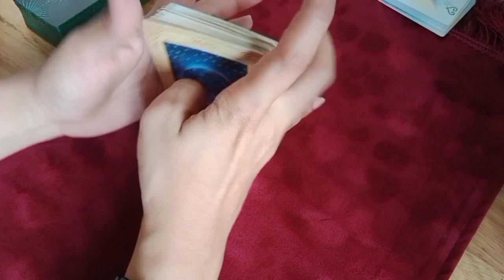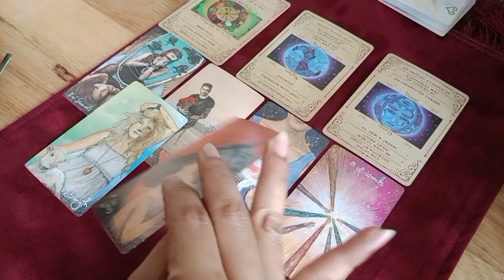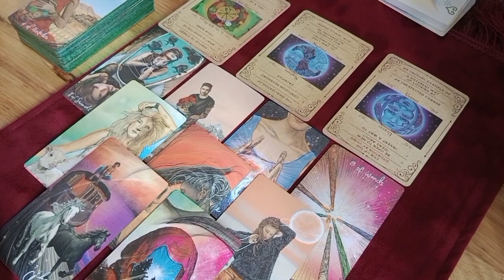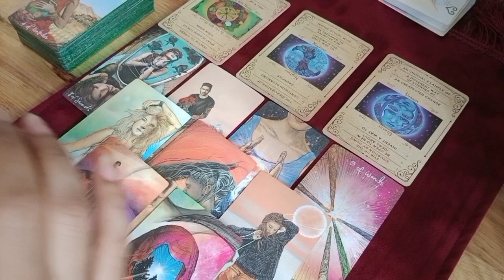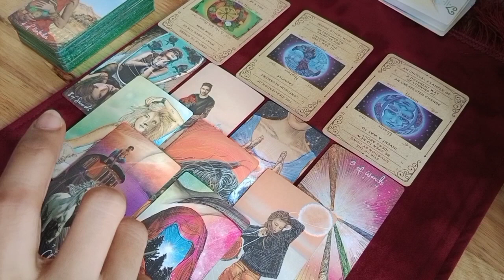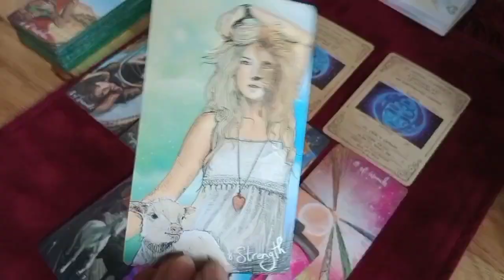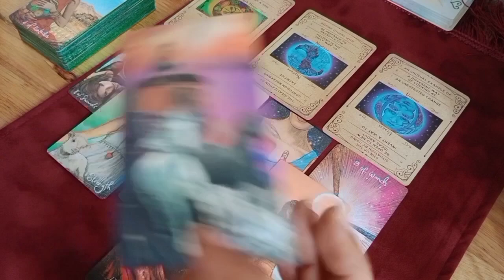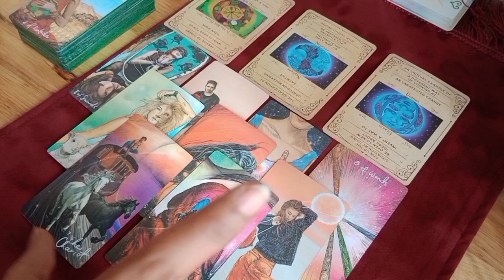Capricorn Maret General | Segera berhenti agar tidak rugi lebih besar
1. astrosage (vedic india)
2. cafeastrology (western)

💎Bersifat general/umum

List PR
Level 1 : 250k ( Single, Hasil Vidio Proses Max 3 hari )
Level 2 : 350k ( Couple, Hasil Vidio Proses Max 3 hari )
Level 3 : 500k ( Call/Vidio Call/Voice Note 30 Menit ) *Flexible